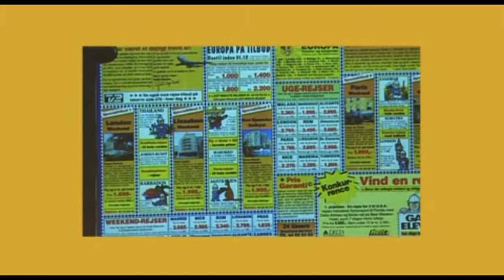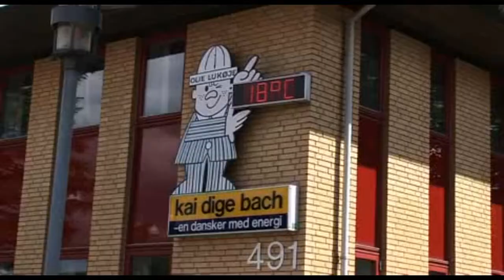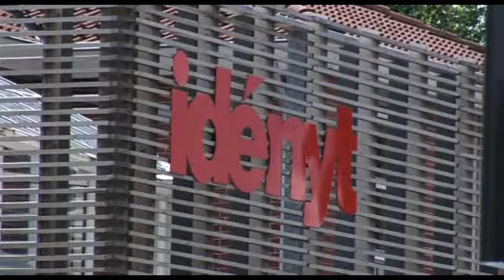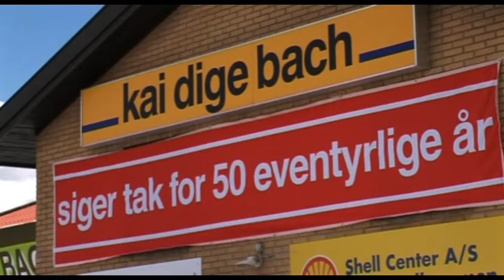Kai Dige Bachs jubilæum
HerlevNyt 2008 - Kai Dige Bachs 50 års jubilæum